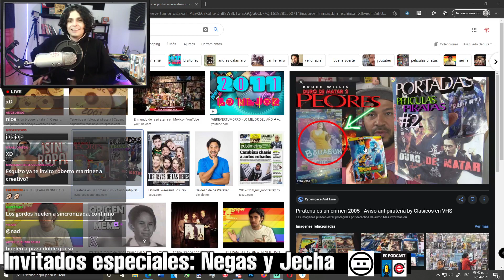Negas dice a qué huele el Esquizo 🥞